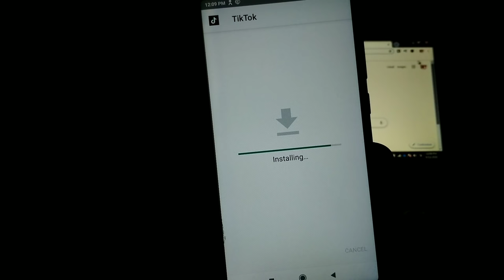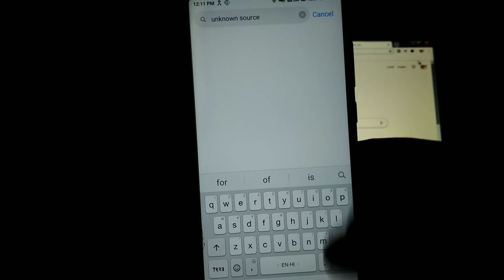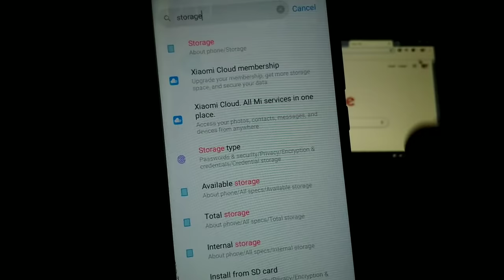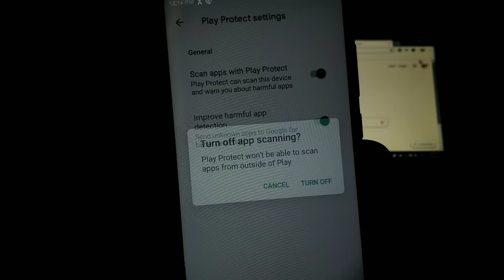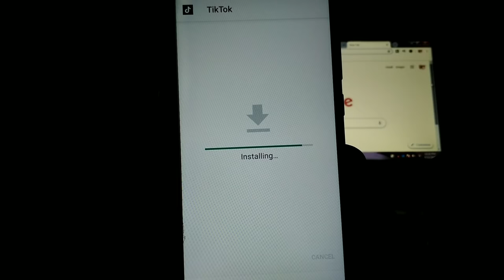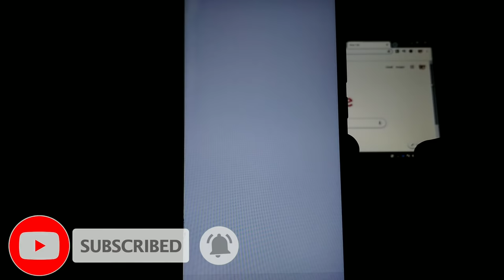App Not Installed || How to solve App not installed problem in any android Smartphone 2020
1.app not installed play store
2.app not install problem solve
3.app not installed android fix
4.app not installed solution
5.app not installed android fix apk editor

Related tags.